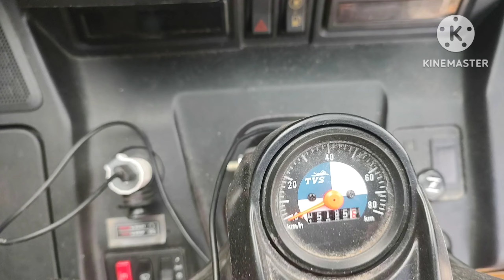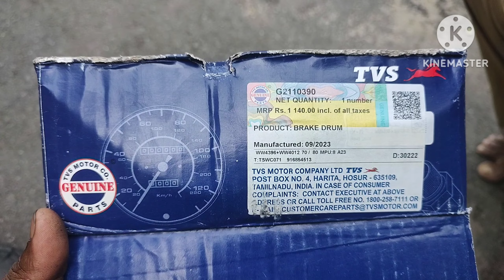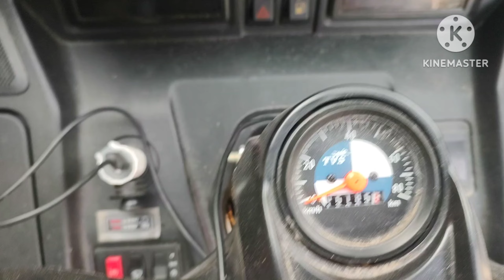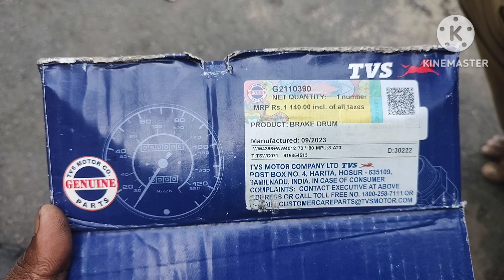tvs king brake drum complaint